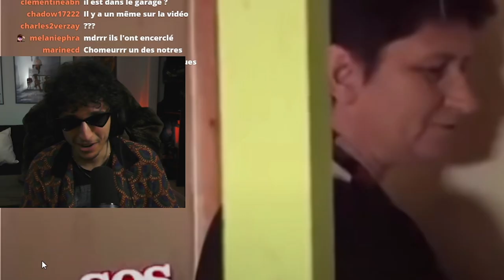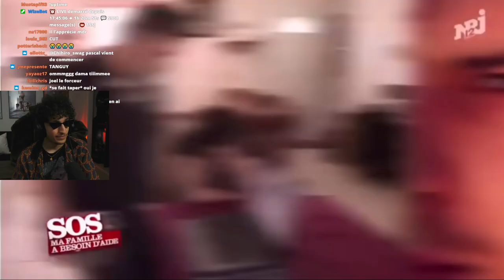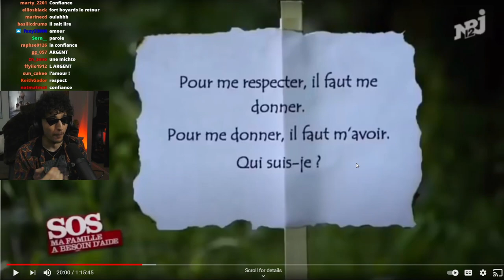PASCAL VS SHULK (duel de titan)